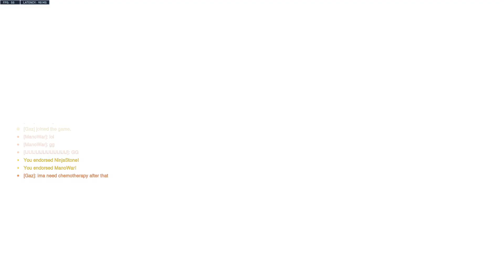Baptiste - OW2 Competetive Deathmatch Ironman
Braptiste is kinda strong in the 1v1s tbh frfr.